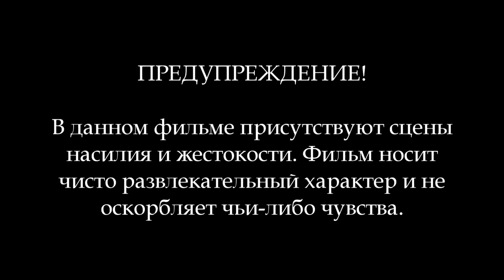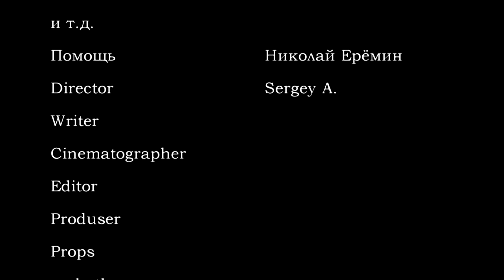Кара. Фильм ужасов / Punishment. Horror movie (2018) [ENG SUB]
Сюжет: В чёрной комнате демон-судья рассматривает дело оказавшегося у него грешника. Вместе с ним судьбу души решают также демон-присяжный и демон-доктор, от решения которых и будет зависеть страшная кара.

Автор: Сергей А.

Жанр: Ужасы, триллер, сюрреализм
Страна: Россия